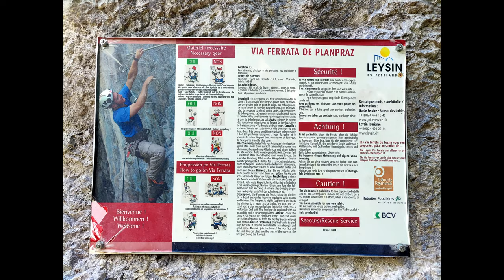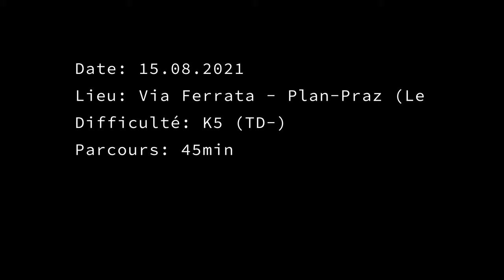Via Ferrata de Planpraz (Leysin, Switzerland)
Via Ferrata de Plan-Praz (Leysin CH)

Difficulty: K5